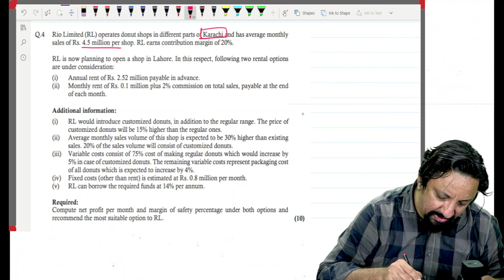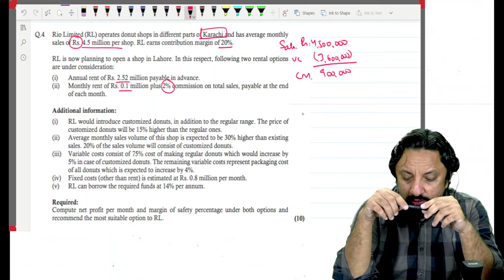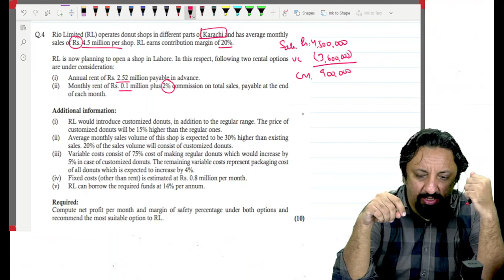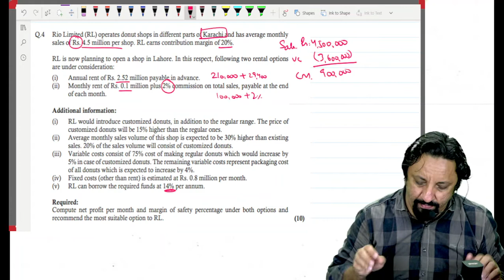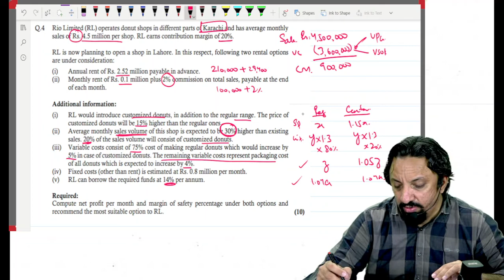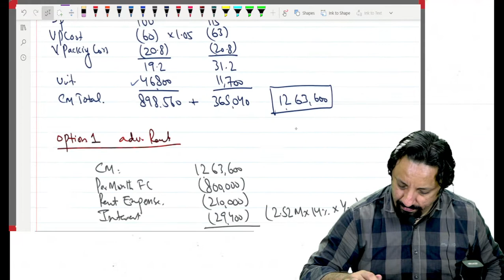Rio Limited Break even Mar 2022